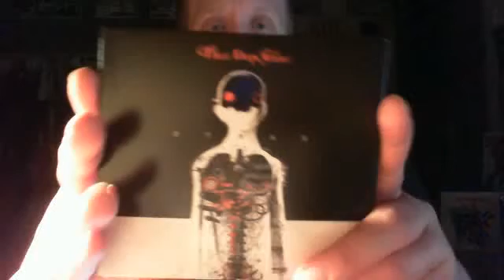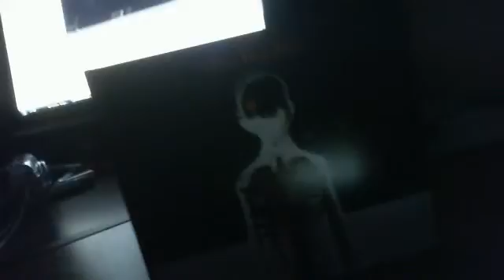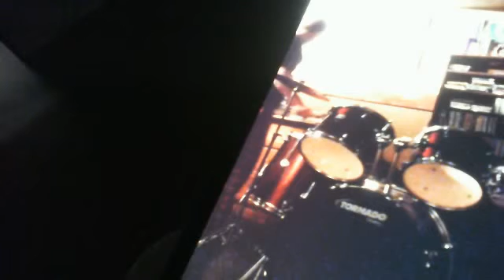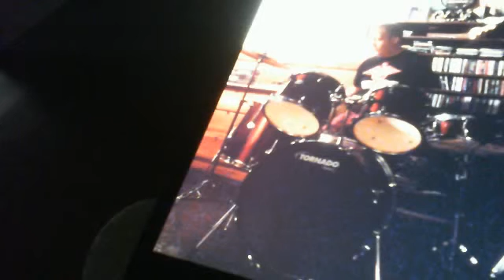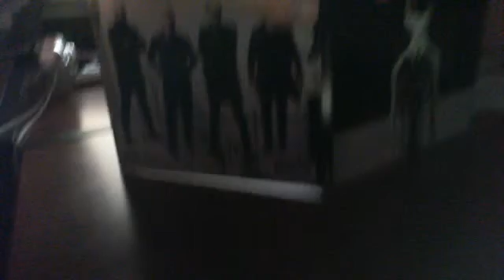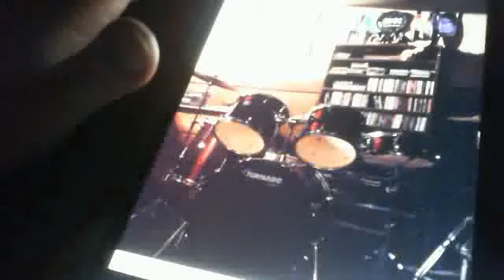Drum Cover - Human